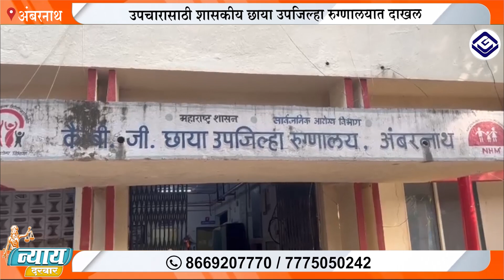अंबरनाथ मध्ये अल्पवयीन मुलावर त्याच्याच अल्पवयीन मित्राने पेट्रोल टाकून लावली आग!